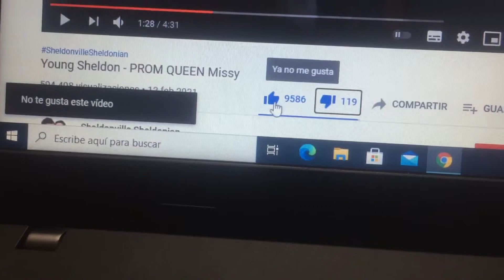I liked and disliked a video at the same time and this happened... (crazy)